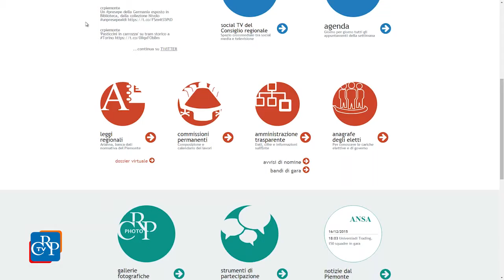CrpTv n.40 del 18 Dicembre 2015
Approvato il collegato. Le novità
Consiglio sempre più trasparente
I diritti umani in video

Nella seduta del 15 dicembre il Consiglio regionale ha approvato il collegato alla manovra finanziaria 2015. Esaminati e votati anche diversi documenti di indirizzo.

PRIMO PIANO

01) Approvato il collegato. Le novità
Il Consiglio regionale ha approvato, il 15 dicembre, a maggioranza, il collegato alla finanziaria della Regione. Il provvedimento, in 60 articoli, interviene su una pluralità di leggi regionali. Tra le novità più significative, la nascita dell'Agenzia Foreste e Territorio, la proroga del piano casa al 31 dicembre 2016, e la delega all’Agenzia Piemonte Lavoro dei centri per l’impiego, la cui competenza torna in capo alla Regione.

[interviste a: Gianluca Vignale (FI) e Vittorio Barazzotto (Pd)]

Approvati anche cinque atti di indirizzo rispettivamente sulla riorganizzazione di Arpea, sul piano delle attività estrattive, sugli appalti, sul buono scuola e sul bilancio degli enti locali.

02) Consiglio sempre più trasparente
Sono state 41mila le visualizzazioni della sezione del sito del Consiglio regionale dedicata alla trasparenza negli ultimi sei mesi. I dati sono stati presentati nel corso della Giornata della Trasparenza, organizzata al centro incontri della Regione Piemonte, durante la quale sono stati illustrati il Piano 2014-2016 e il suo aggiornamento 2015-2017.

03) I diritti umani in video
In occasione della giornata internazionale del 10 dicembre, il Comitato Diritti umani ha promosso la realizzazione di un docufilm, Todo cambia, del regista Alessandro Avataneo, un cortometraggio di otto minuti che indaga sulla percezione dei diritti umani nella società civile.
[intervista a Mauro Laus, presidente del Consiglio regionale e Alessandro Avataneo, regista di Todo Cambia]